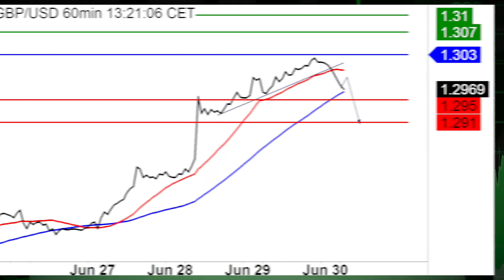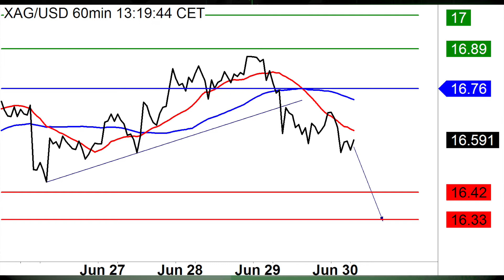06/30: Financials help lift stocks to start session, USD mixed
06/30/17  Stocks are set to open the final session of the week on the upside as financials continue to rise.  In addition, the USD sees more mixed trade.